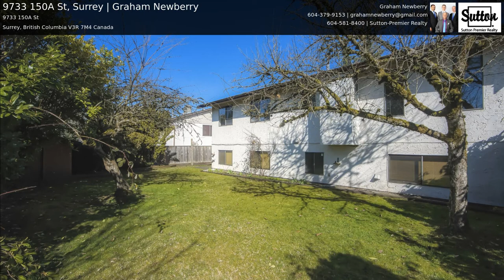9733 150A St, Surrey | Graham Newberry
Large 2840 squre feet Bright & Light and Open plan level entry Basement home with suite potential on HUGE lot! This clean and very well maintained
home has been updated with: Newer Roof, New HE Furnace, New Hot Water Tank, New wrap around Sundeck and railings, Newer garage doors,
Newer paint and more. HUGE interior Workshop, Over-sized Double Garage, Large enclosed Sunroom, Fully fenced private backyard with nice shed,
backing onto Bonaccord school field, on a tree lined dead end culdesac of higher end homes that all show pride of ownership. Walk to transit, all levels
of schools and shopping nearby. RV Parking. Limited Showings.